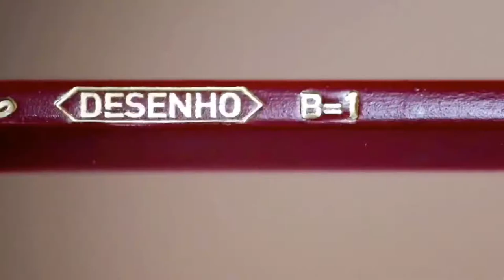MAHADEV wall painting || Ahmedabad, Gujarat || artist : Chetna bhati